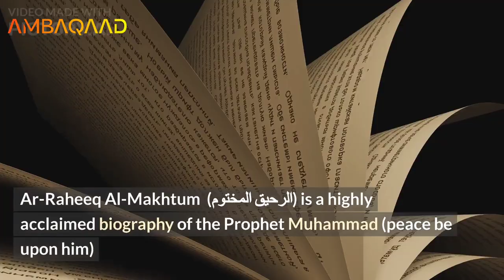The Sealed Nectar Unveiled: trailer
The Sealed Nectar Unveiled An Overview of the Life and Teachings of the Prophet Muhammad (PBUH):

Chapter 1: The nature and
development of Arab tribes prior to Islam